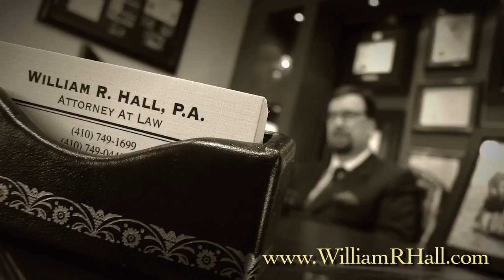Maryland Top Lawyers William Hall Web Video HD